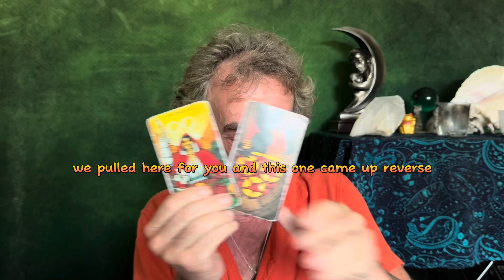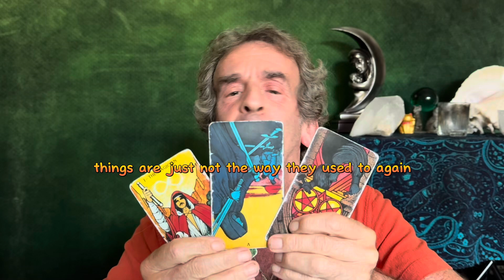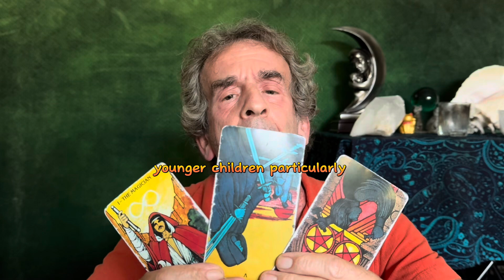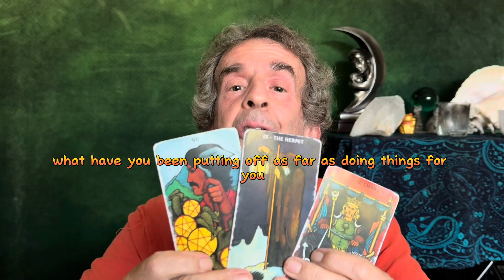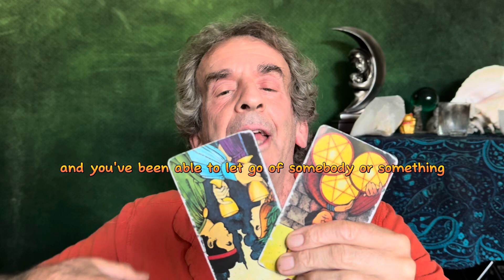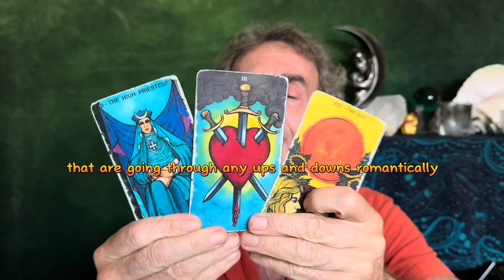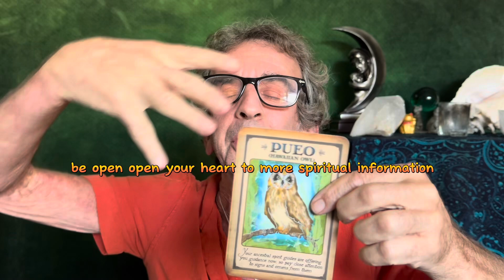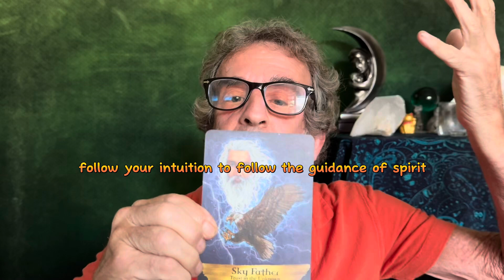Your Psychic Reading; Tarot Cards Reading Today; Look For This AMAZING OPPORTUNITY AHEAD!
LIKE AND COMMENT IF YOU CAN CLAIM THIS READING; Tarot Cards Reading Today; Your Psychic Reading, Clairvoyance and Channeling with Tarot Cards/Divination. your rival won't get away with it, amazing opportunity ahead. Released on 9/18/2024 and valid whatever date this video finds you. Important new beginning ahead. Dear Starseeds, Lightworkers, Empaths and spiritual awakening people. My psychic readings draw upon Channeling, Mediumship, Astrology and Numerology as well as divination cards like Tarot Cards and are designed to assist you in navigating these changing times on our rapidly evolving Earth. If you are here you may be a New Earth Leader and this is YOUR time to awaken and reclaim your power. IF YOU ARE HERE IT IS NO ACCIDENT. THE TAROT IS THE NUMBER ONE TOOL AMONGST PSYCHICS NOW MORE THAN EVER AND FOR GOOD REASON!

It's "Conscious Dreaming" Month on "Spirit Mind Family", our inner community for The Medium Channel.  Learn more about the different ET types and how to work with them here. for more information log

The Medium Channel and "Spirit Mind Family" are here to offer a safe place for spiritually evolving souls.  It is a great awakening on our planet, the energies are constantly changing, the frequencies keep building so we offer you this space to connect with like-minded community and to receive spiritual tutorials as well as channeled information and activations from The Master Teachers, Ascended Masters, Extraterrestrial beings and ET guides etc. Please feel free to subscribe to the channel and hit the bell to get notified when we do our live mediumship and readings as well as transmissions and activations.